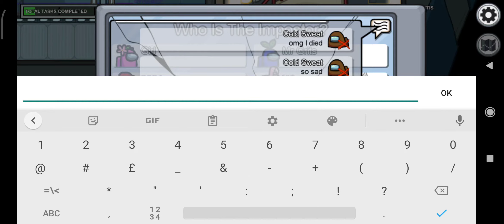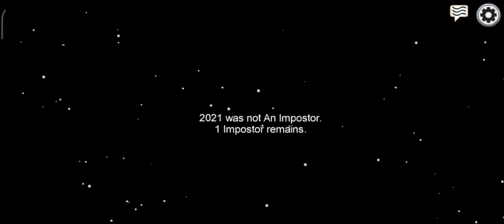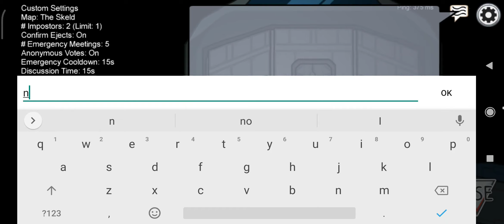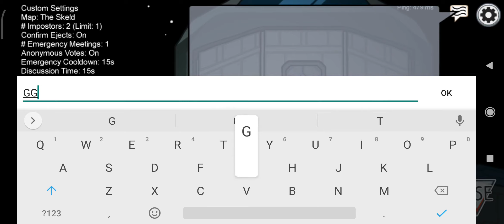among us 2